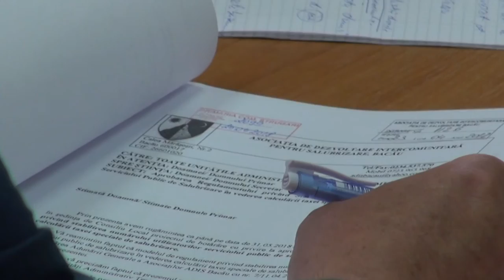LA STRUGARI Sedinta Consiliului Local din 27 apr FILMARE EXCLUSIV TV UHD 4K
LA STRUGARI, județul Bacău, Ședința Consiliului Local din 27 aprilie 2018 FILMARE EXCLUSIV TV UHD 4K.

Cu stimă,
echipa Exclusiv

Vizionare plăcută !